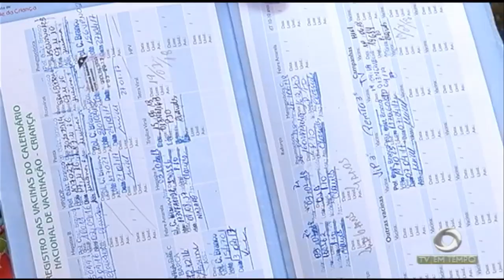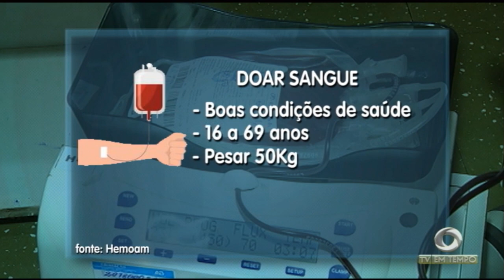Estoque de sangue do Hemoam está em situação crítica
03º BLOCO JORNAL 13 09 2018 - Estoque de sangue do Hemoam está em situação crítica